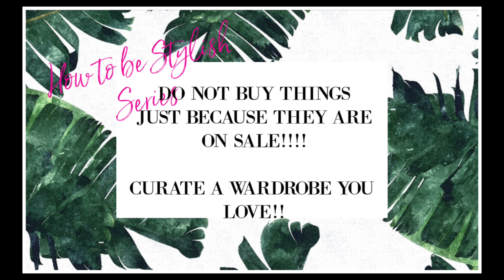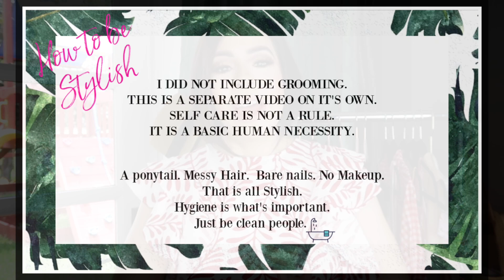10 Style Rules - The ONLY Fashion Rules you will EVER need.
Hey Ya'll!! Sometimes Fashion is a mindset and these are the only 10 Style Rules you will EVER need. You NEED to know this!

Write Me!

**Use code “ERICKABFF” for your first month FREE!

FTC: All items featured in this video were purchased by yours truly, unless otherwise stated above.  All opinions are my own.